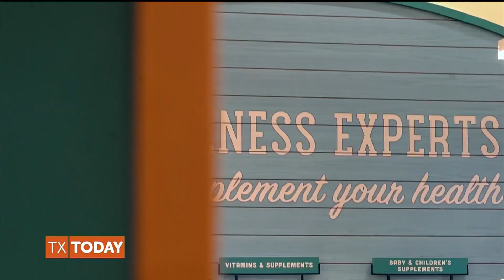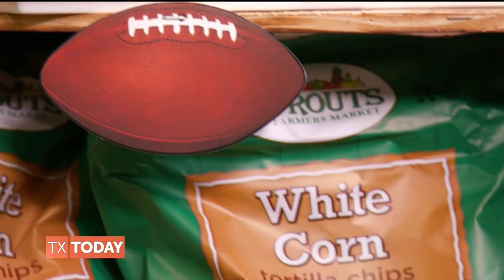Healthy tailgating treats with Sprouts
@SproutsFarmersMarket shares healthy tailgating treats to enjoy during the big game.